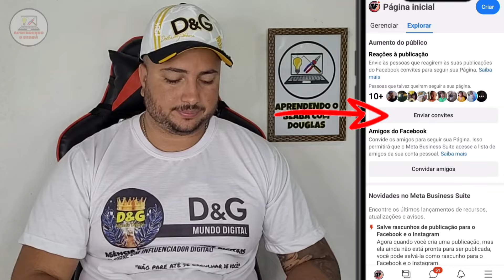Como CRESCER página no FACEBOOK de forma ORGÂNICA [ Passo a Passo - 2023 ]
Ei Pessoal!
Ah, e também não esqueça de deixar seu comentário